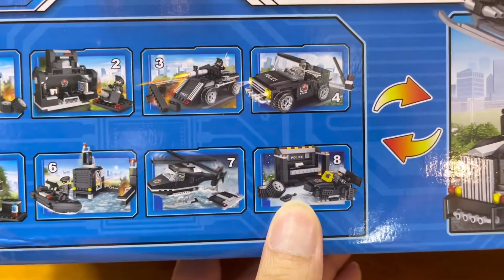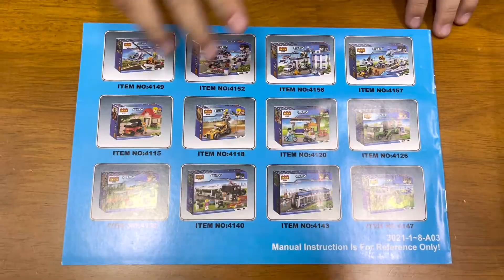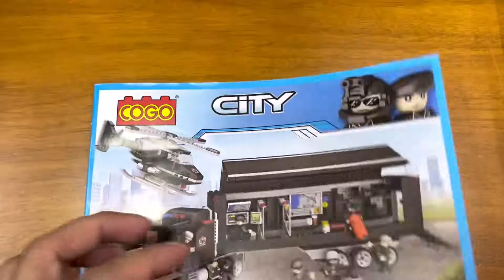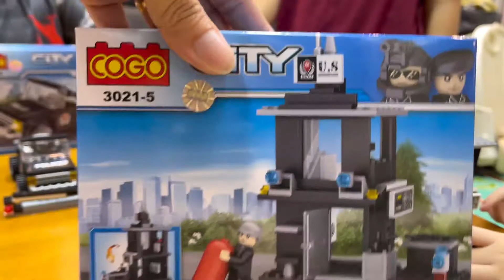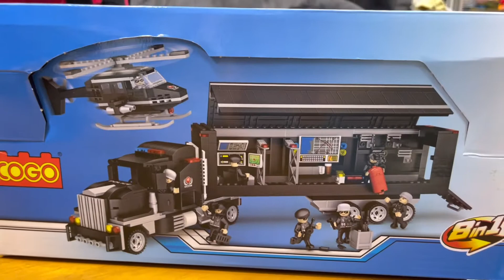รีวิวของเล่น ชุดตัวต่อเลโก้ ตำรวจ / Lego Police Station | Bm and Porsche